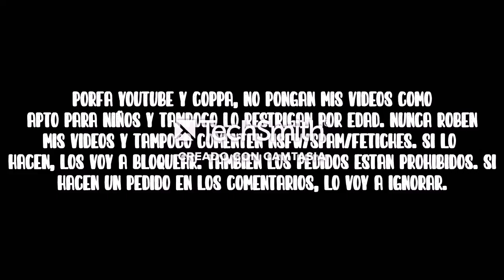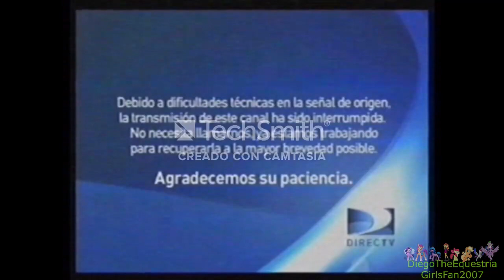[FALSO] Discovery Kids hackea a Disney Channel (Latinoamerica, 2015)